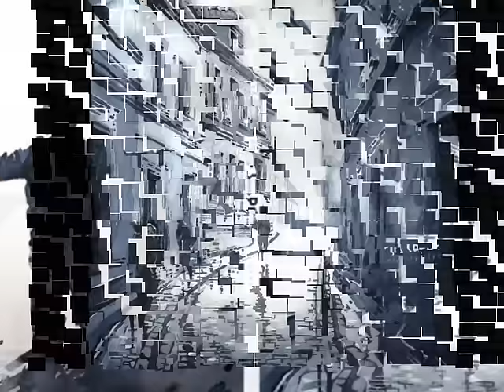Filipek - Wszystko zostaje na kliszach prod.Peete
Zamów płytę - 3majfason.pl